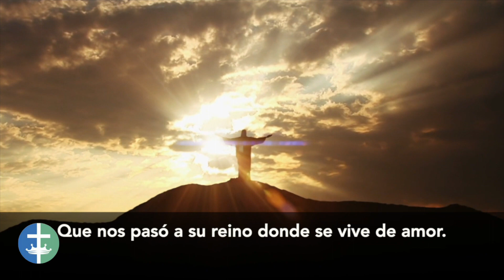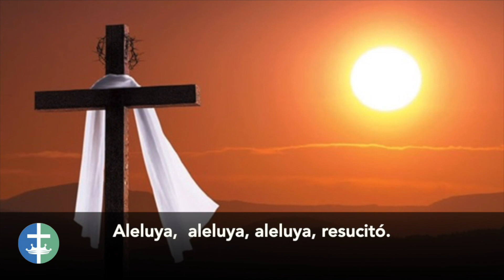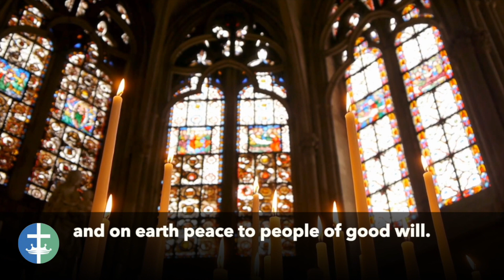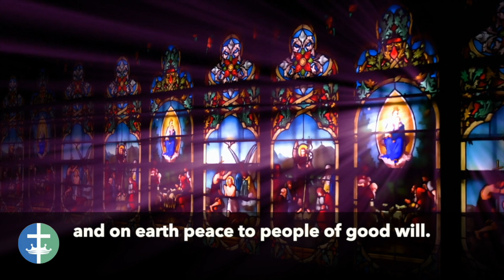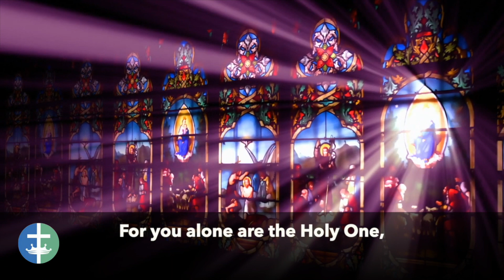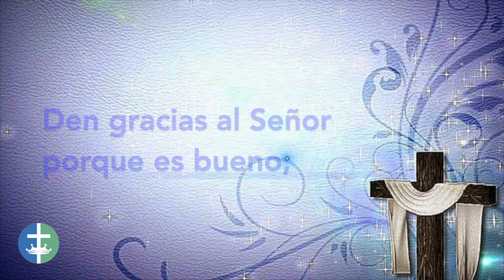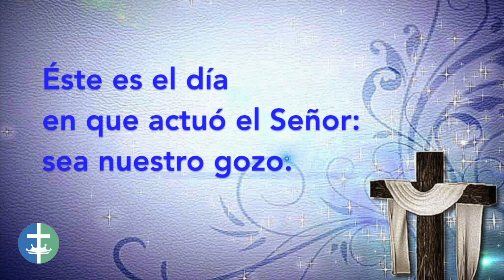MQOA | Domingo de Pascua La Resurrección del Señor Misa del día